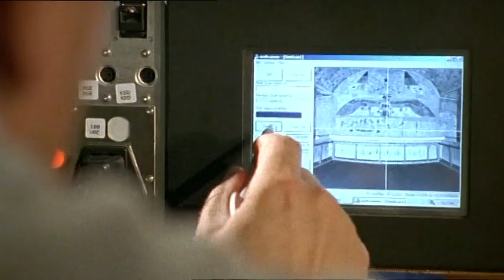Secrets of the Valley of the Kings Clip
The Valley of the Kings. The burial site of Egypt's greatest pharaohs. Beneath these shifting sands, lies a vast underground city of the dead. Miles of tunnels, chambers and vaults,conceal the tombs of dynasty upon dynasty of ancient Egypt's kings. The most famous names in Egyptian history lie buried here. Ramses the Great, Akhenaten, Seti the First, and the boy king Tutankhamun himself surrounded by priceless treasures in his long forgotten tomb.